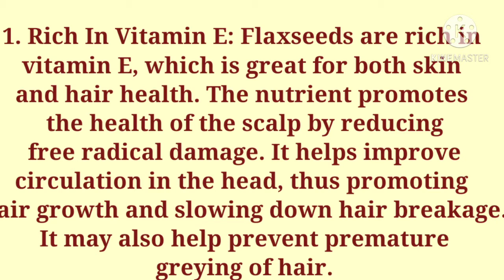Flax seeds benefit for hair | ஆளி விதை | Flax seeds gel hair grow| how to use hair gel for flax seed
This video for how to prepared flax seeds gel
Apply to flax seeds gel for hair